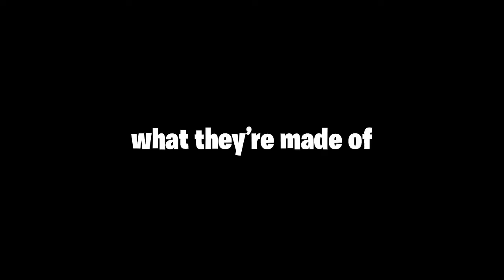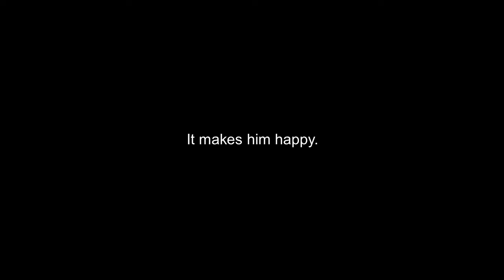Don’t Ever Give Up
Pure motivation...pure banana.